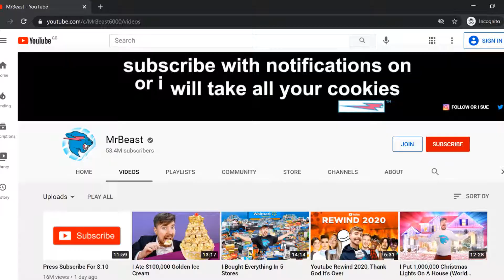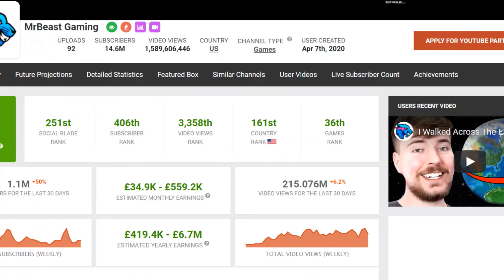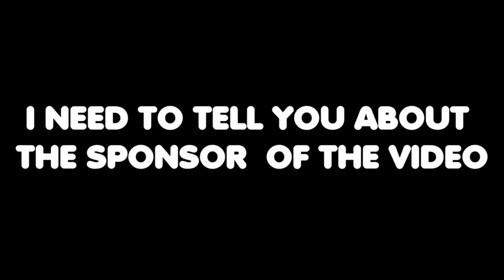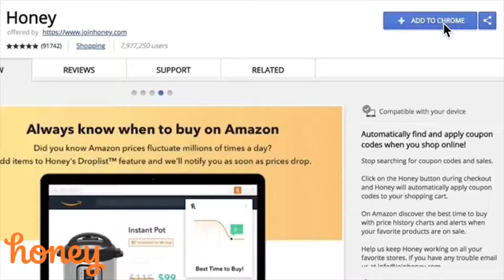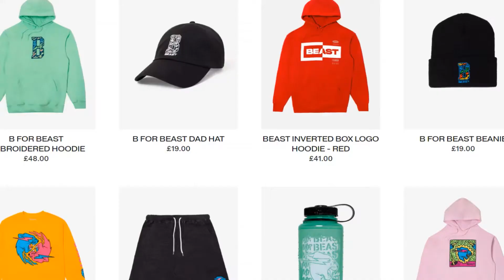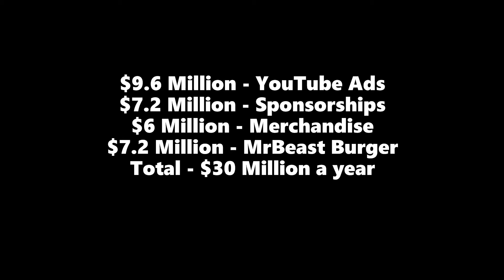How MrBeast Makes Millions A Year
MrBeast has already donated tens of millions of dollars through his videos. But how does he afford to do it? In this video we look into that and see his various sources of income.

MrBeast treats his YouTube channel more like a business and is on his way to building his empire!